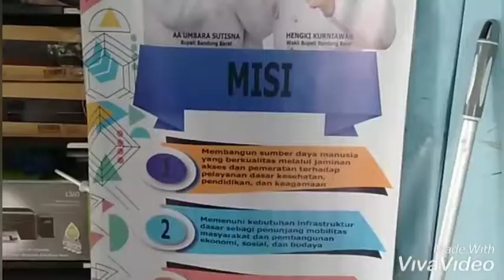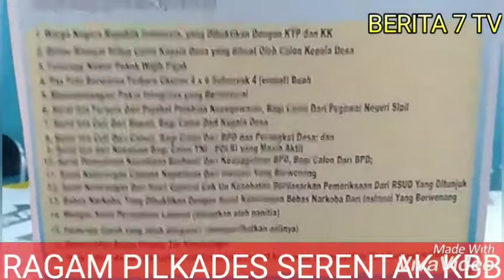Masyarakat harap bersabar terkait penetapan calon Kades sariwangi